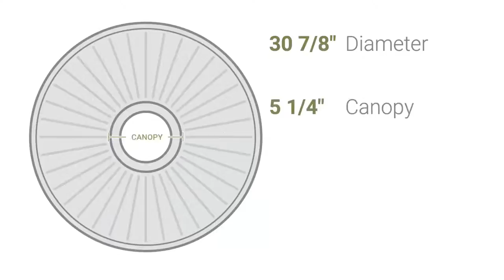Ekena Millwork CM30RO 30 7/8"OD x 3 5/8"ID x 1 3/8"P Rose Ceiling Medallion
Ekena Millwork CM30RO 30 7/8"OD x 3 5/8"ID x 1 3/8"P Rose Ceiling Medallion (Fits Canopies up to 5 1/4")